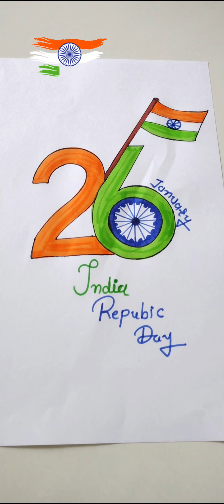Easy drawing for Republic day special 🇮🇳🇮🇳ll How to Draw Indian Flag colour drawing ll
Easy drawing for Republic day special 🇮🇳🇮🇳ll How to Draw Indian Flag colour drawing ll Indian flag🇮🇳

the top queries

easy drawing for republic day special
how to draw the Indian national flag
How to draw Indian national flag
independence day drawing shorts
republic day drawing easy
republic day drawing shorts